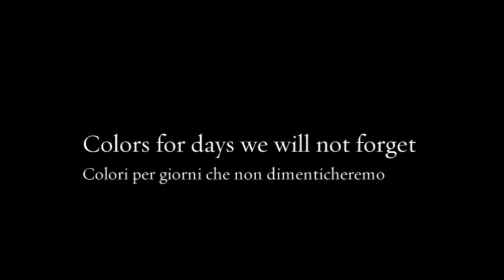VORTICISM: LOCKDOWN #2 - ONLINE SHOW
Vorticism: Lockdown #2. The Vortex and the Fury, by Roberto Alborghetti, Lacer/actions Project. Work made with waste paper of publicity posters. Online from May 14, 2020. The secodn of 4 videos. Colors for days we will not forget. ST: Light Years Away, Doug Maxwell.